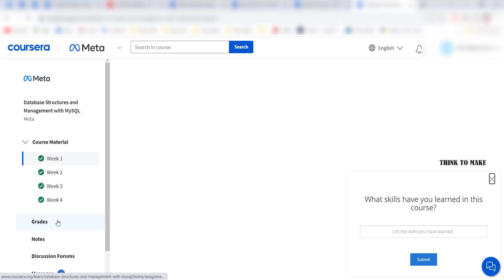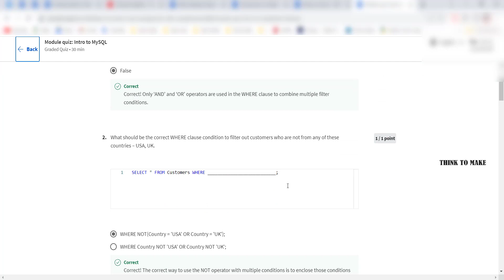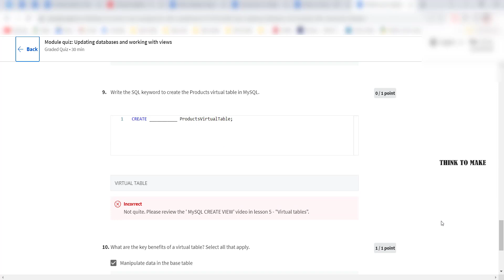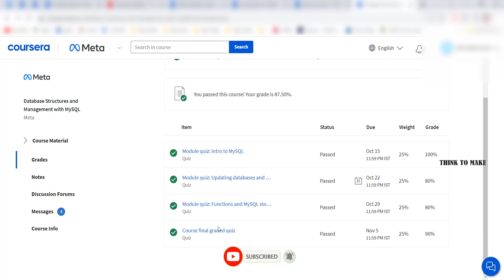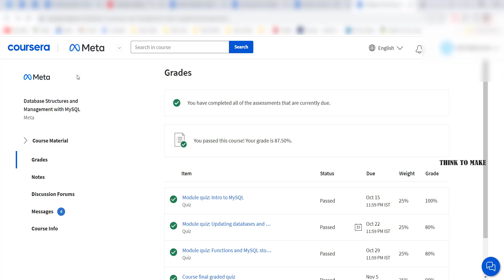Database Structures and Management with MySQL,(week1-4) All Quiz Answers.